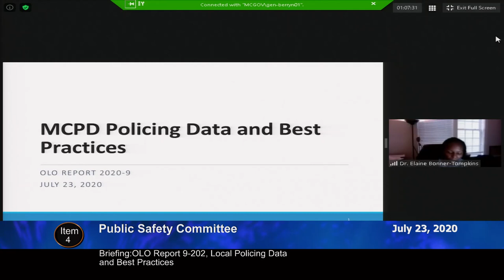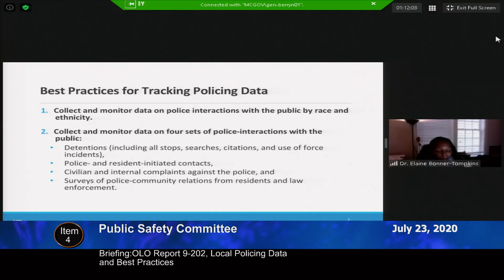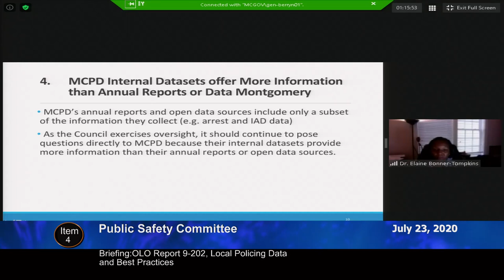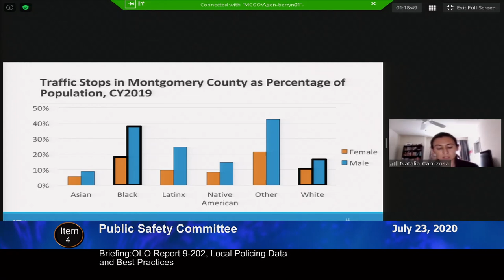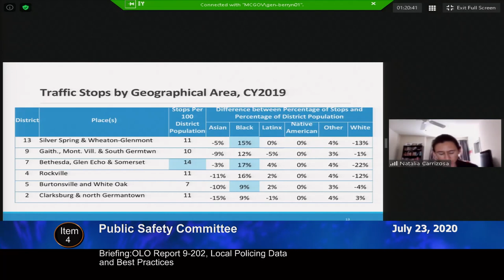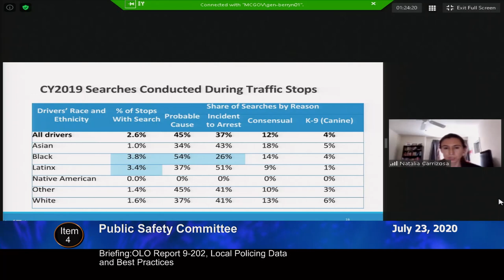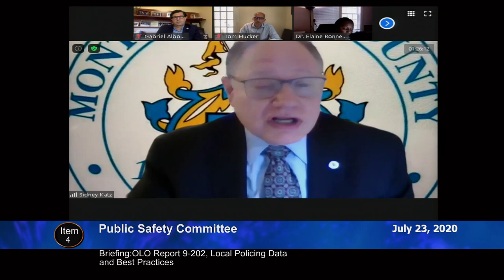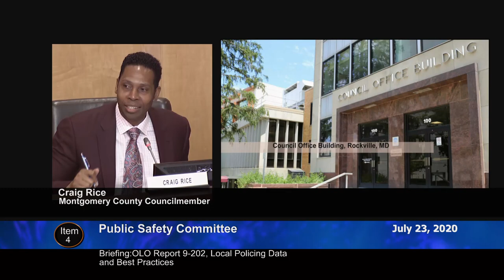July 23, 2020 - PS Committee Worksession